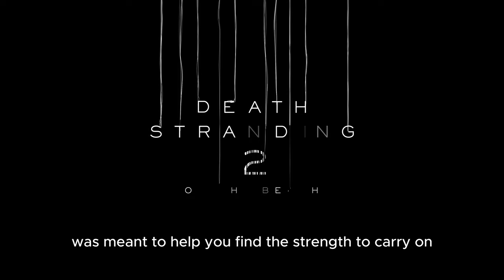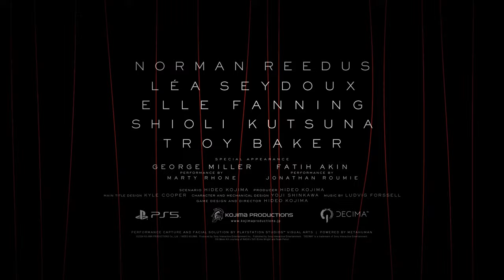Elle Fanning's Character Remains a Mystery in Death Stranding 2's State of Play Trailer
"Welcome to the PlayStation Showcase 2024! We’re excited to present the upcoming video games of 2024, featuring the much-anticipated Death Stranding 2: On the Beach.

Experience the thrill of the PS5 gameplay as we dive into the state of play. The Sony State of Play offers an exclusive look at the new game trailers, providing a sneak peek into the future of gaming on the PlayStation 5.

Join us online for the PlayStation Showcase and the PS5 Showcase, where we’ll be unveiling new video game trailers and the latest in PS5 gameplay. From action to adventure, our upcoming video games for 2024 have something for everyone.

Death Stranding 2: On the Beach promises to be a standout title in the new video games of 2024. With its unique blend of action and mystery, it’s set to redefine gaming as we know it.

Please note that this is a suggested description and may need to be adjusted based on the specific content of your video.